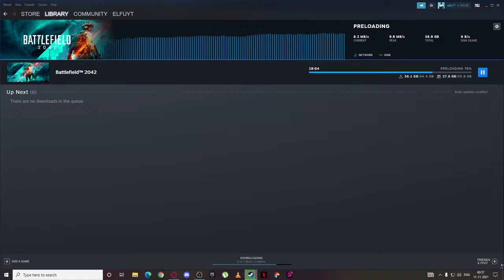BATTLEFIELD 2042 PRE-LOAD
💻 MY SPECS
RAM - 32 GB DDR4 RAM CORSAIR
GPU - GTX 1660 TI 6 GB (BRAND - inno3D)
STORAGE -  500 GB (NVME M.2 SSD WD BLUE)
                   -  1 TB ( WD BLUE SSD )
MIC - Wright WR 800 Condenser Microphone
WEBCAM - Logitech C270
MONITOR - LG 24GM79G